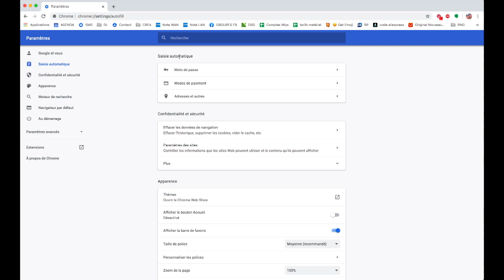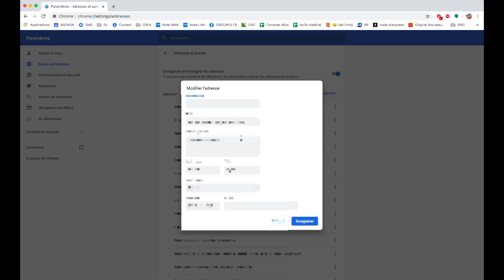TUTO Chrome : modifier ou supprimer les formulaires d’adresse (saisie semi automatique)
Bonjour à tous. Dans ce tutoriel nous verrons ensemble comment modifier les formulaires préenregistrés dans Google Chrome. Par formulaire, j’entends principalement les informations concernant les adresses postales préenregistrées au sein du navigateur.

Cette astuce est très intéressante pour supprimer une adresse enregistrée sur votre ordinateur par un tiers et qui ne vous est d’aucune utilité. Mais aussi pour modifier et corriger une adresse  erronée dont la faute revient à chaque fois que l’adresse préenregistrée vous est suggérée.

NB : ce qu'il faut taper dans la barre d'adresse de Chrome : chrome://settings/autofill